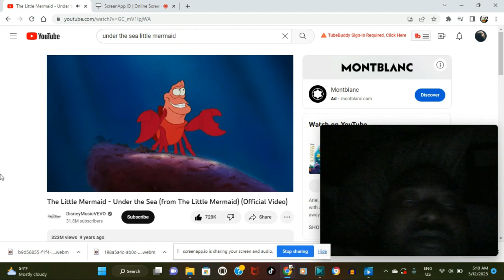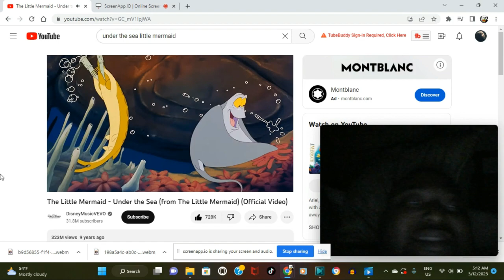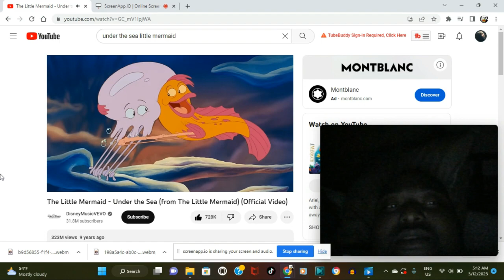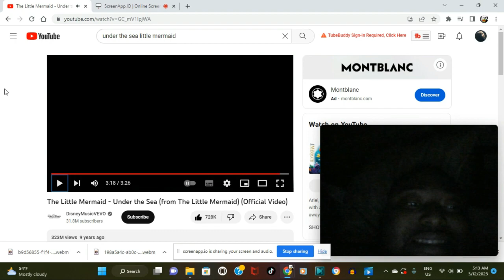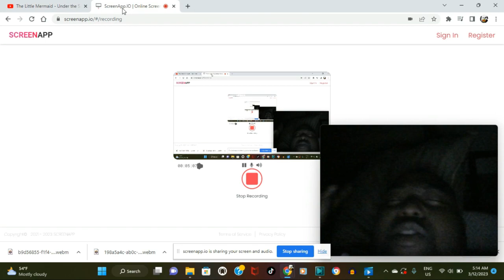The Little Mermaid - Under The Sea (Reaction)